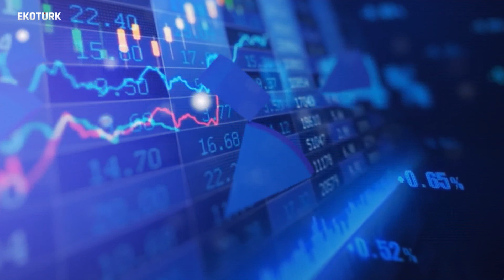Koronavirüsü yenen Prof. Dr. Bülent Tutluoğlu yaşadıklarını anlattı | Ahu Orakçıoğlu | Gün Ortası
Gün Ortası'nda Ahu Orakçıoğlu'nun konuğu Göğüs Hastalıkları Uzmanı Prof. Dr. Bülent Tutluoğlu oldu.